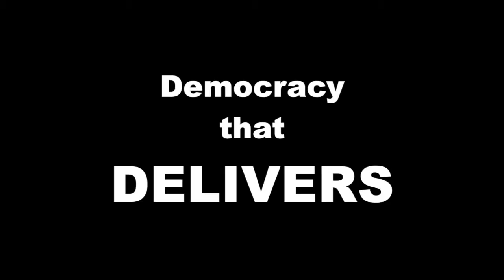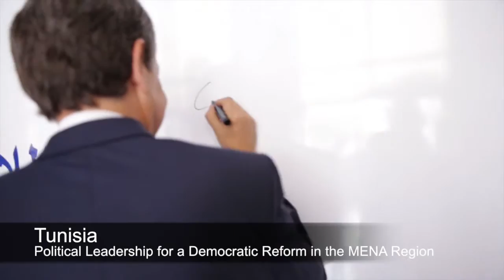Club de Madrid - our work in 2015